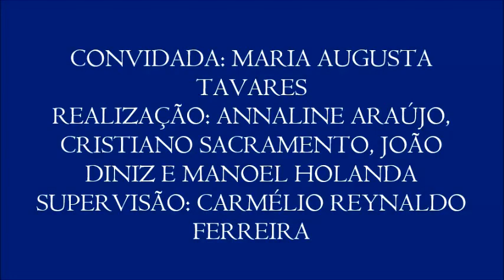II Colóquio de Direito ao Trabalho e ao Lazer, com Maria Augusta Tavares - 8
8 – Relação capital x trabalho
- A convidada fala sobre a impossível existência de equilíbrio do capitalismo com o trabalho.
- Oitavo vídeo do II Colóquio sobre Direito ao Trabalho e Lazer, realizado no dia 3 de novembro com a professora Maria Augusta Tavares (pós doutora em História Contemporânea e Economia, e líder do grupo de pesquisa sobre o trabalho na UFPB), organizado por Annaline Araújo, Cristiano Sacramento, João Diniz e Manoel Holanda para a disciplina Jornalismo, Cidanania e Direitos Humanos, do curso de Jornalismo da UFPB. Supervisão: Carmélio Reynaldo Ferreira.